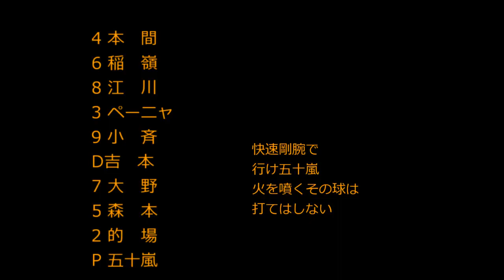[MIDI] リクエスト1-9